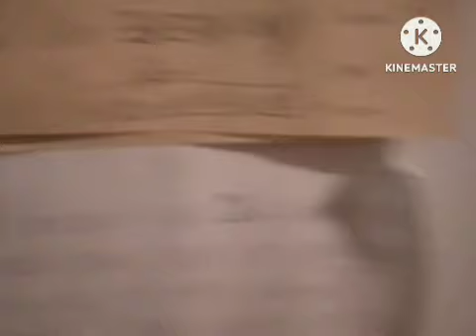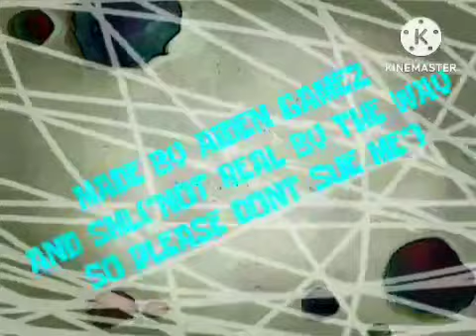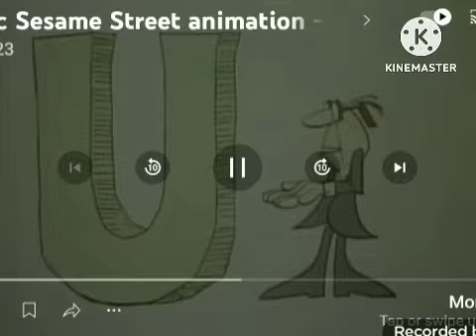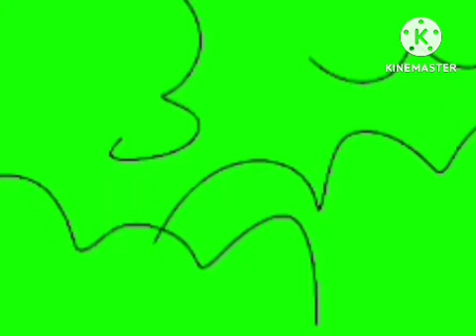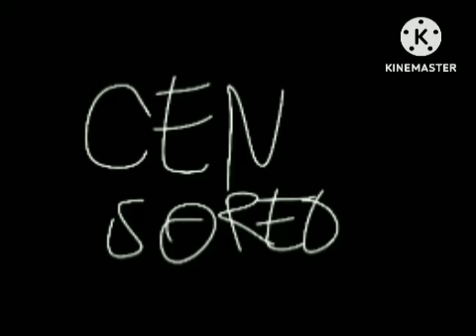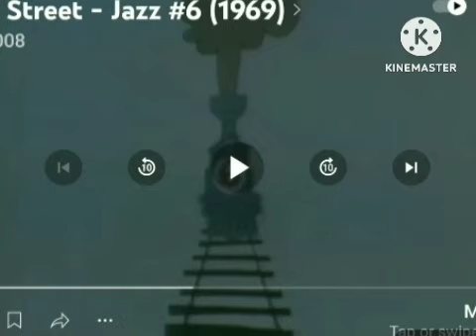REDS1STSHOW EPISODE 0027 PART 1/2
PROTOTYPE DATE:AUGUST 31 1994
DEBUT DATE:JANUARY 22 1995
OKAY NOW THATS SERIOUS!LOOK YOUTUBE I KNOW THIS LOOKS LIKE IM MAKING FUN OF JEWS HERE BUT IM NOT